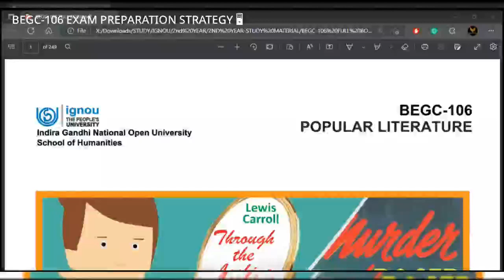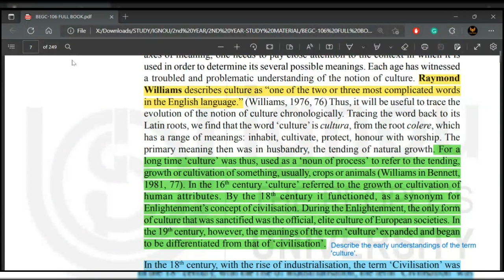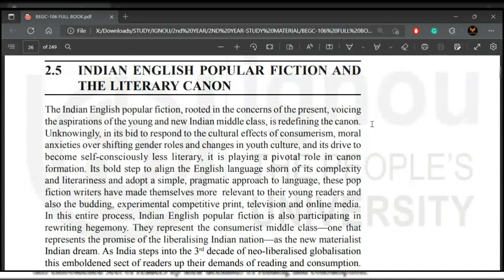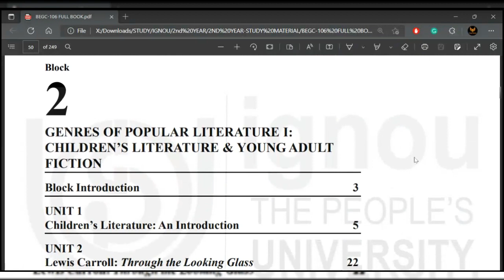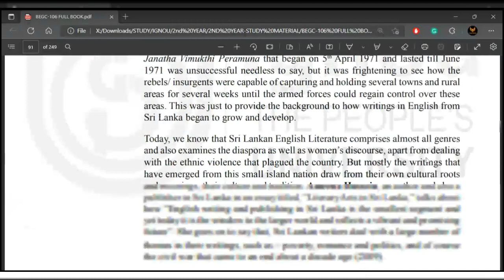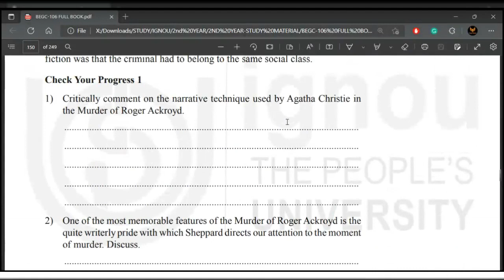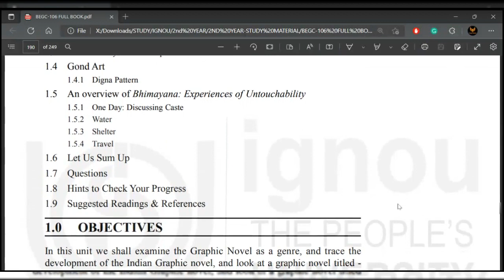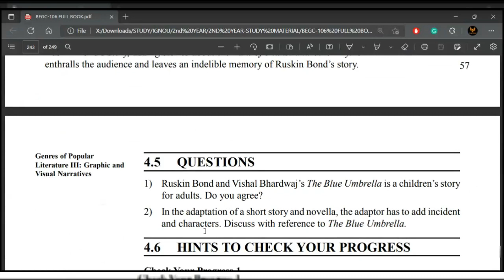BEGC-106 Important Topics & Questions | Preparation Strategy